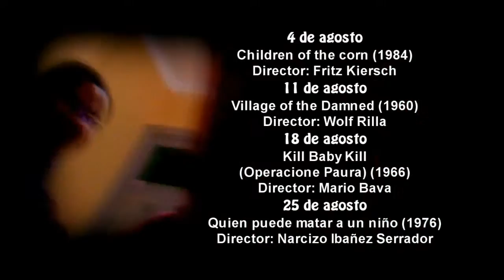spot cosamostra AGUANTE LO´PIBE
EN AGOSTO EN EL CICLO DE CINE COSAMOSTRA TERROR DE MIÉRCOLES: "AGUANTE LO PIBES" EN MU HIPOLITO YRIGOYEN 1440  (CABA) A LAS 19:30 HS. ENTRADA LIBRE Y GRATUITA